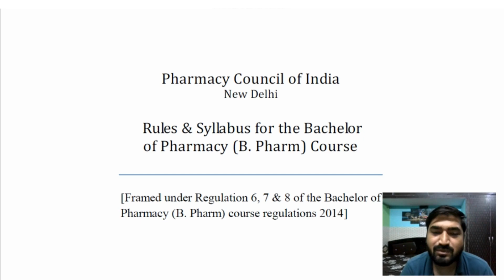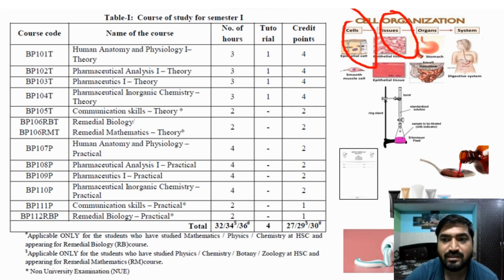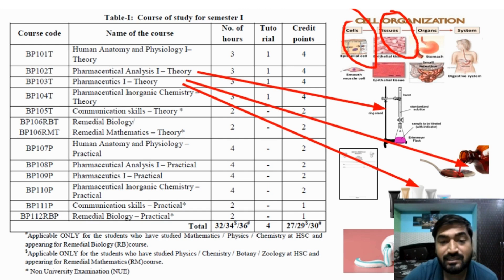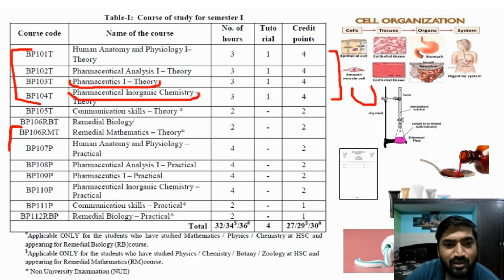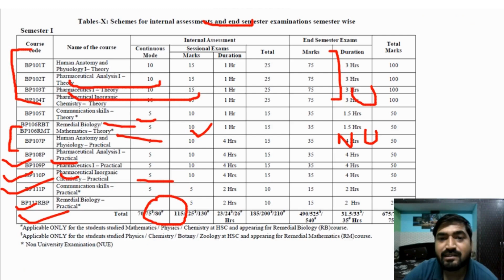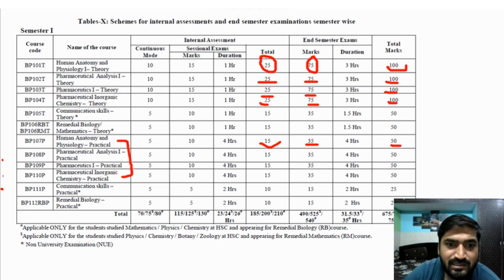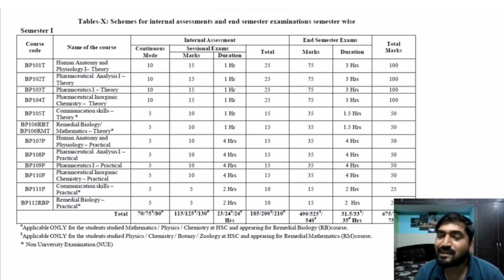Bachelor of pharmacy | Semester I syllabus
This video describes the detailed syllabus of b.pharm semester 1, including the subjects and marks distribution in the final examination.